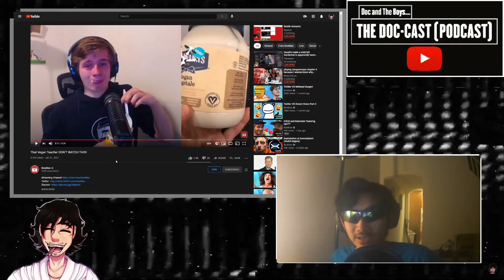I Found Out Who Bowblax Truly Was...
I'm sorry Bowblax...

The most based meat eater on the internet